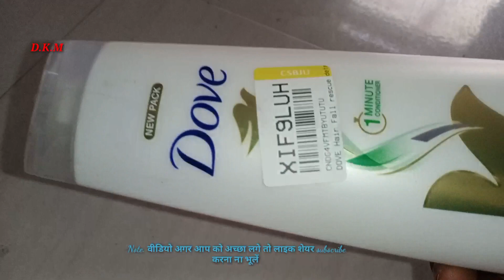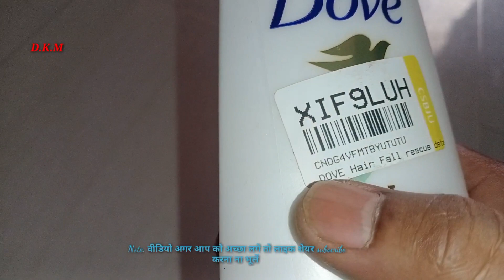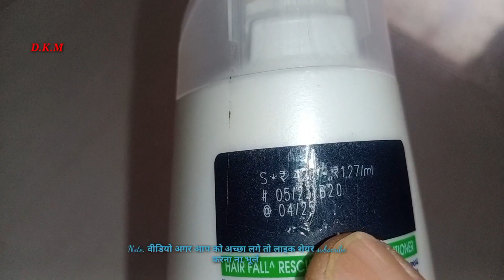Dove only Rs 350 Dove Shampoo and Conditioner Review ~ My New Video by D_KUMAR_MAHTO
नया पैक

डव

XIF9LUH

CNDG4VFMTBYUTUTU DOVE बाल झड़ने से बचाव रोकथाम

1

मिनट

बाल झड़ने से बचाव

उलझानेवाला कंडीशनर

335 मि.ली

बालों के झड़ने से बचाव 1-मिनट कंडीशनर आपके बालों के लिए बेहतर समाधानों के साथ डव अंतर का अनुभव करें। बालों में उलझने से बाल बढ़ सकते हैं, खासकर बालों में कंघी करते समय। इसलिए केवल शैम्पू ही पर्याप्त नहीं है। बालों को 1 मिनट के लिए तुरंत कंडीशनर करें ताकि कंघी आसानी से निकल सके और बाल टूट जाएं

हर बार धोने से बाल टूटने का संकेत मिलता है। दिशा-निर्देश: शैम्पू के बाद, पूरी लंबाई के साथ कंडीशन लगाएं, एक मिनट के लिए छोड़ दें और सामग्री को धो लें: पानी सेटेराइल अल्कोहल डाइमेथिकोन और एमोडिमेथिकोन और पीईजी-7 प्रोपाइलहेप्टाइल ईथर और सेट्रिमोनियम क्लोराइड, बेहेंट्रिमोनियम क्लोराइड, सीईआर परफ्यूम, डिसोडियम ईडीटीए, सोडियम क्लोराइड, हेलान्टास एनुअस (सूरजमुखी) बीज का तेल, लाइसिन हाइड्रोक्लोराइड, सी ग्लूकोनेट क्लिंबाज़ोल, मिथाइलक्लोरोइसोथियाज़ोलिन और मिथाइलिसोथियाज़ोलिनोन, अल्फा सोमेथिल कोई नहीं सिरोनेलोल, लिनालूल, सी19140,

पैकेजिंग की न्यूनतम मोटाई 300 माइक्रोन हेयर कंडीशनर है। भारत में किए गए। एमकेटीडी. हिंदुस्तान यूनिलीवर लिमिटेड (एचयूएल) द्वारा एचयूएल 2022। डव एक पंजीकृत ट्रेडमार्क है। एमएफजी. हिंदुस्तान यूनिलीवर लिमिटेड द्वारा, यूनिट-8, प्लॉट नं. 1-(1-एच), सेक्टर 1-ए, इंटीग्रेटेड इंडस्ट्रियल एस्टेट, रानीपुर सिडकुल, हरिद्वार 249 403, उत्तराखंड। एम 1/स